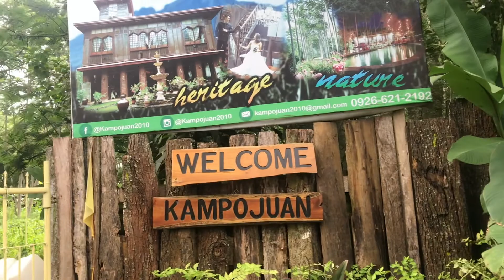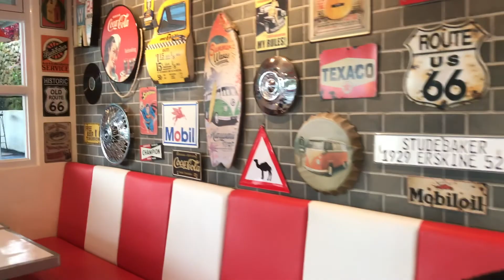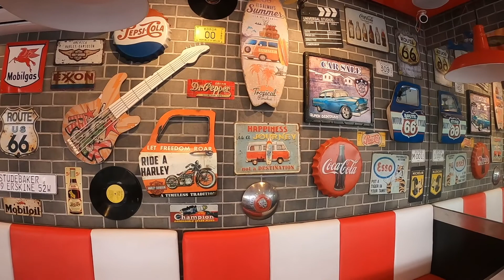Dahilayan Adventure Park | Manolo Fortich Bukidnon | Philippines | Miss Clang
A well-known tourist destination in Mindanao that offers fun activities for the whole family, and for all ages.

Located at Barangay Dahilayan, Manolo Fortich Bukidnon, Dahilayan Forest Park is nestled at the foot of Mount Kitanglad 4,700 ft. above sea level. Forest Park was built with the vision of helping develop the tourism industry in Bukidnon and the whole Philippines as well.

This Vlog was taken last August 09, 2020.